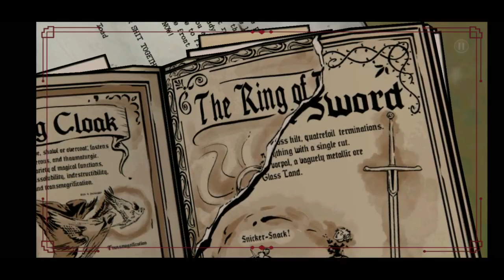THE WOLF AMONG US EPISODE-3 CROOCKED MILE WALKTHROUGH PART-11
The Wolf Among Us is a graphic adventure game, played from a third-person perspective.The player controls protagonist Bigby Wolf, who must investigate the murder of a woman.Throughout the game, the player explores various three-dimensional environments, such as apartment buildings and a bar.[16] When exploring an environment, the player may find an object they can interact with; when this occurs, they must move a cursor over the object to select and examine it. Items of interest are stored in an inventory, and can be used later in the story. The player may also talk with non-player characters, and see the conversations presented in the form of dialogue trees.

 The dialogue options chosen during conversations would either have a positive or negative effect on how other characters view Bigby, and their perceptions would influence future events in the story. Some scenes are more action-oriented, forcing the player to respond to a series of quick time event (QTE) prompts.The player is not required to complete every QTE prompt, and skipping certain prompts may affect future events in the story

***SYSTEM REQUIREMENTS***

Minimum specs:
GPU: Adreno 300 series, Mali-T600 series, PowerVR SGX544, or Tegra 4
CPU: Dual core 1.2GHz
Memory: 1GB

The game will run on the following devices but users may experience performance issues:

  - Galaxy S2 – Adreno
  - Droid RAZR

Unsupported Device(s):

  - Galaxy Tab3

***Join me***

DOWNLOAD GAME